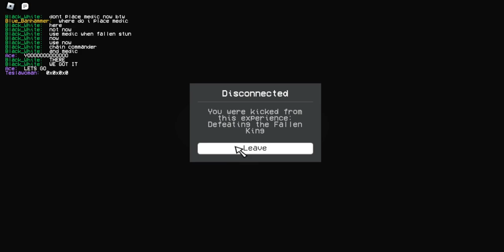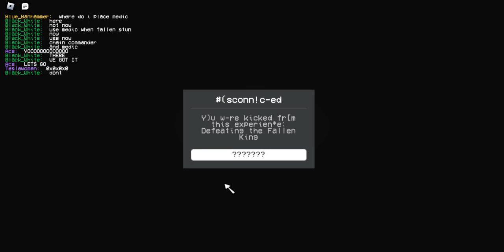Tower defense simulator hidden wave attempt fail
PAIN